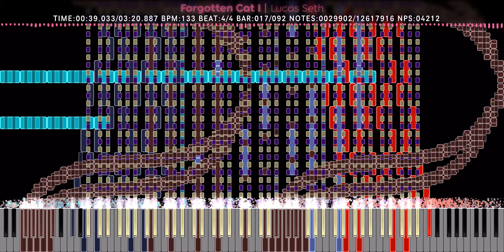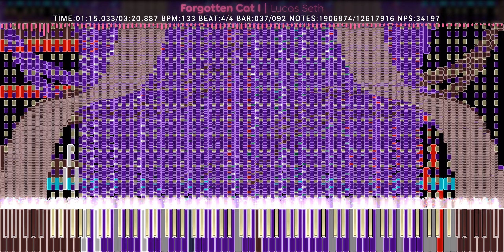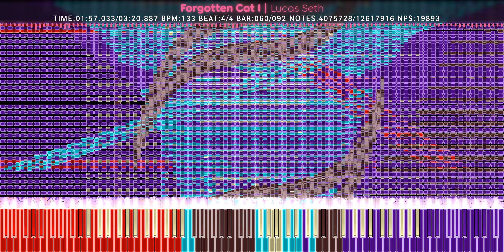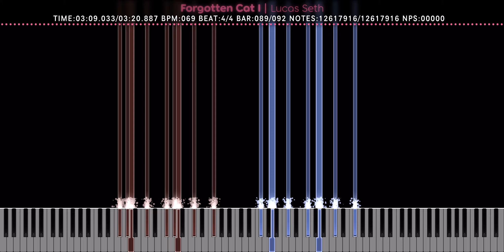[Black MIDI] Forgotten Cat I | Lucas Seth | 12.61 Million Notes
💠 Technical Information 💠

MIDI Filename: Forgotten Cat I
MIDI Size: 96.38 MB
MIDI Notes: 12,617,916

💠 More Information 💠

MIDI Synth: NMD
Audio Render: Keppy's MIDI Converter 19.0.0
Video size: 2.68 GB
Soundfont: Cathan Concert Grand 2.1.1